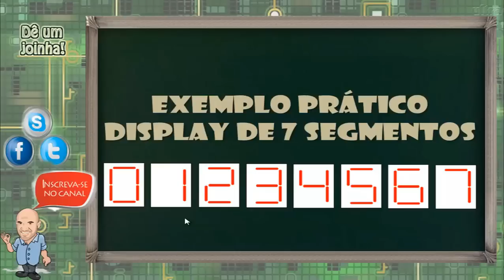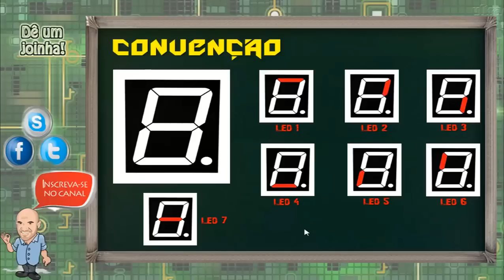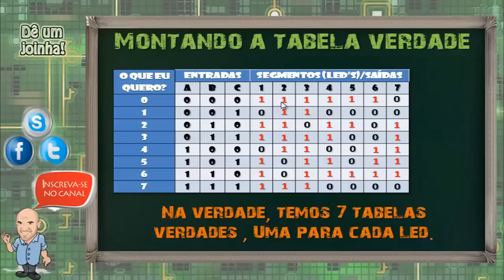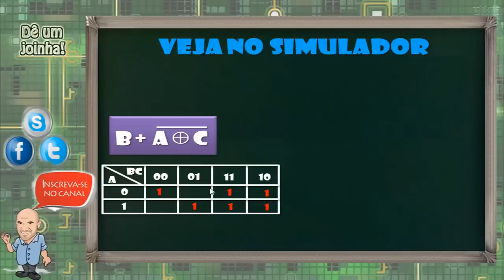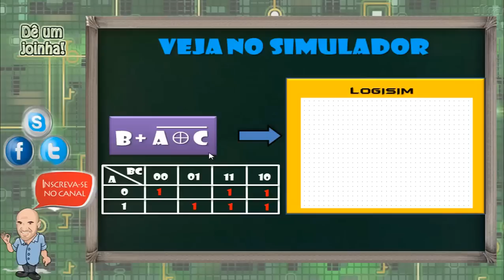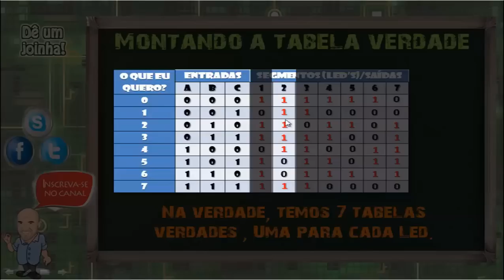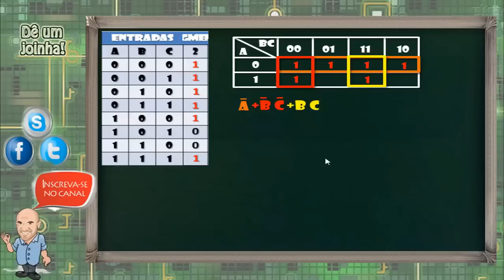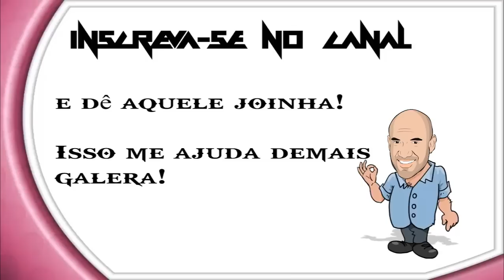Portas Lógicas (Exercício Prático #1): Display de 7 Segmentos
Obrigado por ter vindo! Se achar que o vídeo ficou pequeno demais, use o player grande do youtube.

Um super abraço,
Titio Trevas